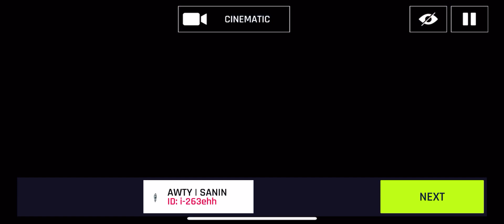Asphalt 9 online multiplayer